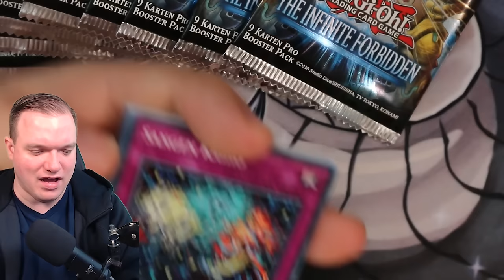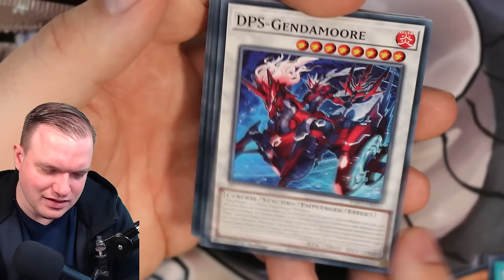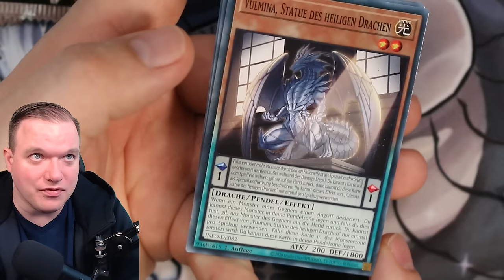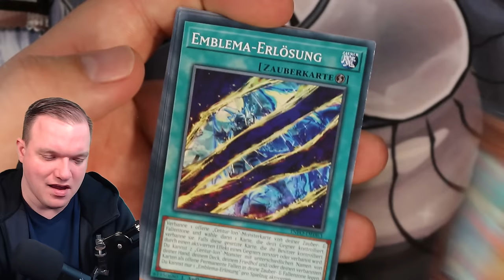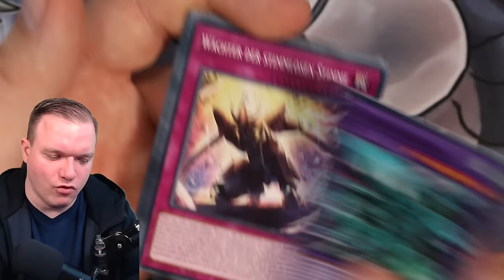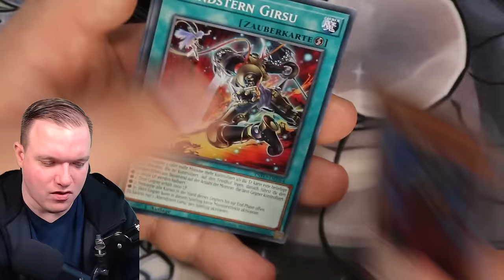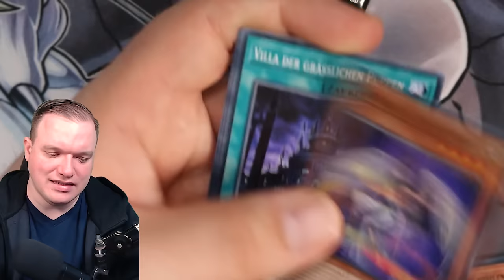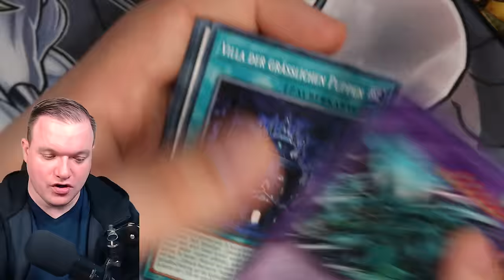Yu-Gi-Oh! DIE große Wende! The Infinite Forbidden! Opening!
Am 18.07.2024 kommt das Set The Infinite Forbidden raus. Ich habe die Möglichkeit bekommen es schon früher zu öffnen.
Viel Spaß!